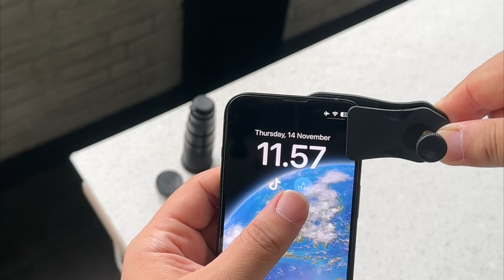APEXEL 4 in 1 Lensa Smartphone Telephoto Wide Macro Fisheye - APL-22X105-4IN1 - 5VSC1BBK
Paket lensa telephoto dari APEXEL Ini merupakan aksesoris sempurna untuk keperluan fotografi ponsel Anda. Aksesoris kamera smartphone ini hadir dengan 4 jenis pilihan lensa, yaitu lensa fisheye 205 derajat, lensa macro, lensa wide angle dan lensa telephoto 22x. Dengan desain klip, lensa kamera tambahan ini bisa Anda gunakan di banyak tipe smartphone Android maupun iPhone.